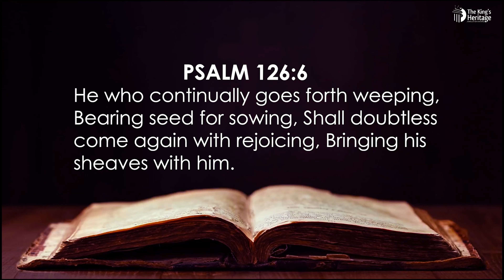Secrets of Sowing and Reaping I Rev. Lawrence Onochie